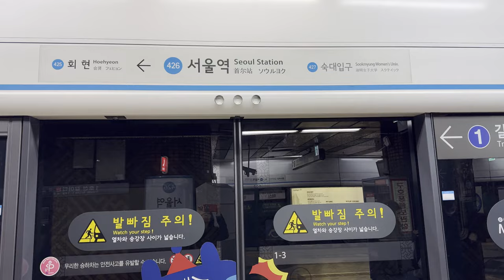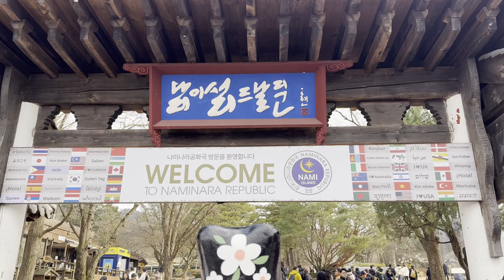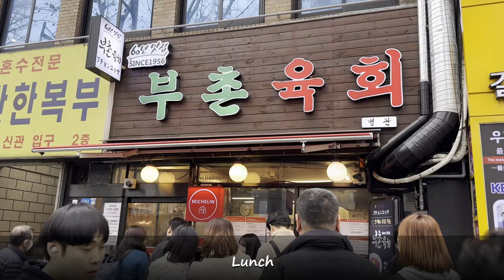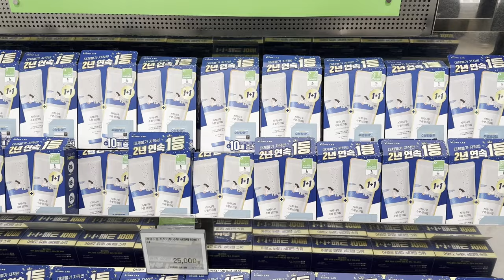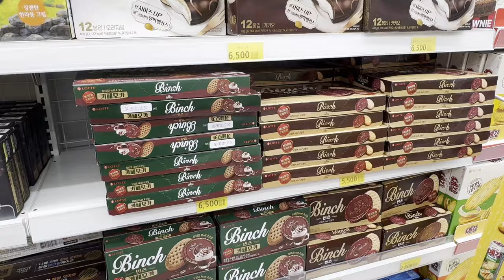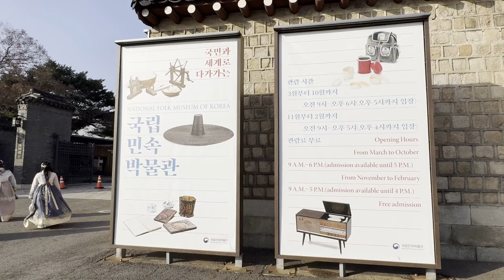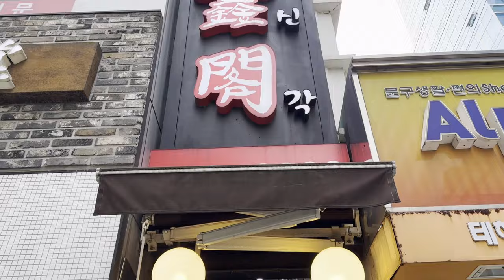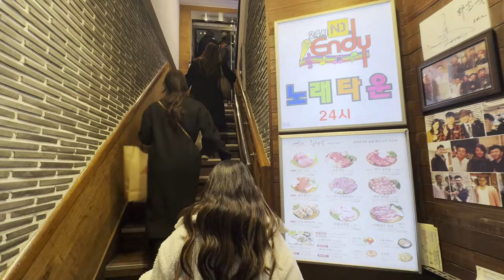TRAVEL VLOG: Seoul, South Korea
Travel with us to Seoul, South Korea... 7-day itinerary...